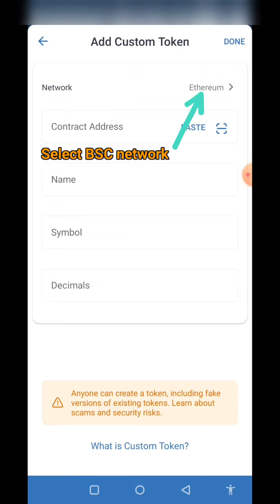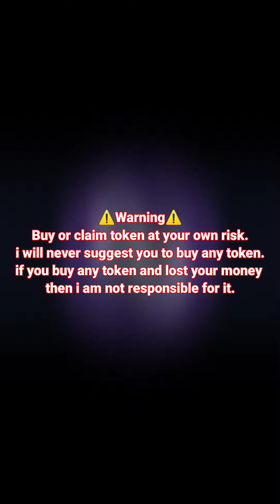🚀 Polygon pro Airdrop || Claim 500000000 Polygon pro token instantly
🚀Polygonpro (MATIC) Token Airdrop 🎗

Join the Polygonpro Token Before Launch and Earn 10 Binance Global Token

Listing Price 1 $MATIC= 30$ 🎖

🗒Token name : Polgonpro Token  (MATIC)

📈Total Suply : 1 Billion

Contract :
0x3D5Da10c2C77783AD05f693f06c0c34012d5e374

⚠️Warning : Buy or claim token at your own risk. i will never suggest you to buy any token from pre - sale.if you buy token and lost your money then i am not responsible for it.